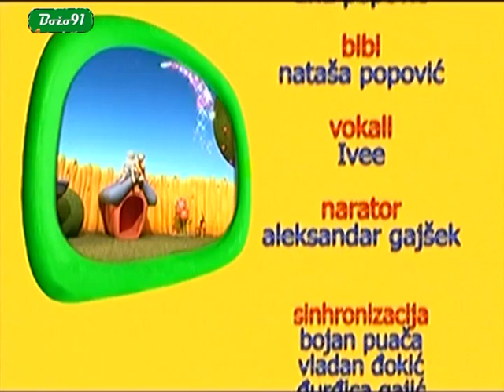Poko na srpskom Kauboj Poko By Božo91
Credits to Bozo91.